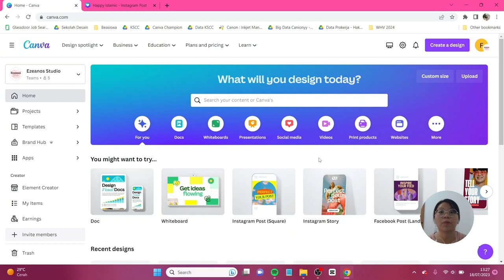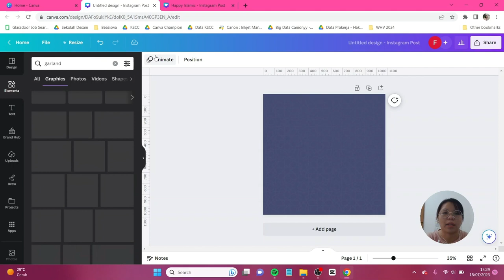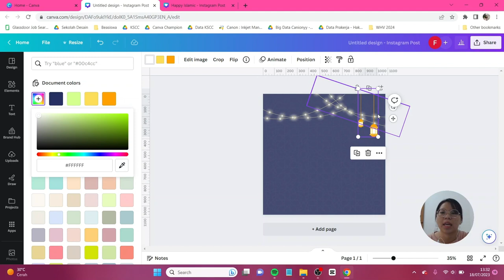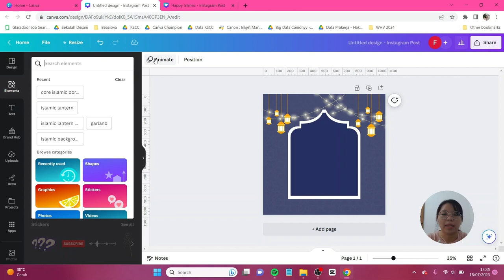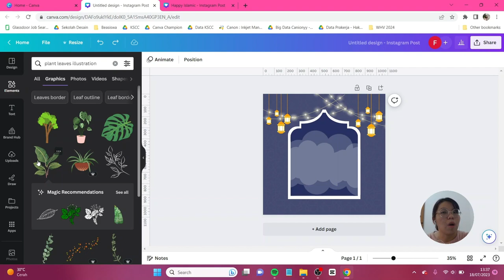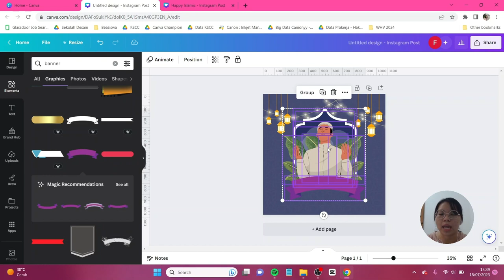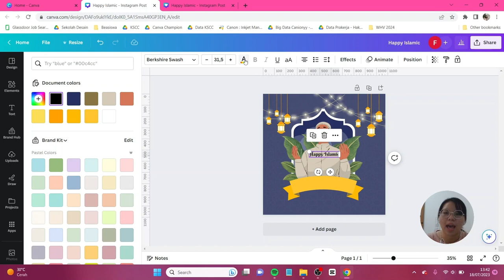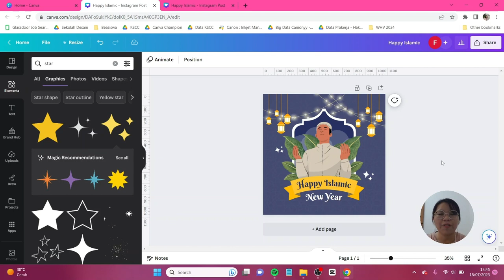Tutorial Desain untuk Ucapan Tahun Baru Islam di Canva FREE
Di hari ini kita akan membuat desain spesial hari Tahun Baru Islam 2023 yang ada pada tanggal 19-20 Juli 2023. Di sini teman-teman hanya perlu menggunakan Canva FREE aja loh! Jangan lupa tag aku di IG atau tiktok @canionyy ya